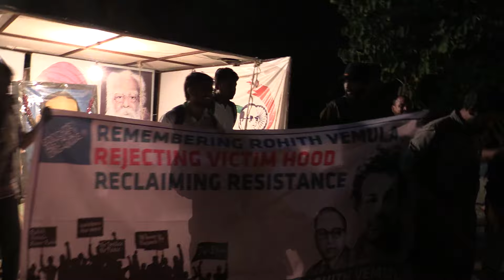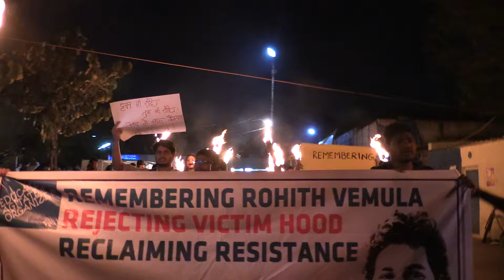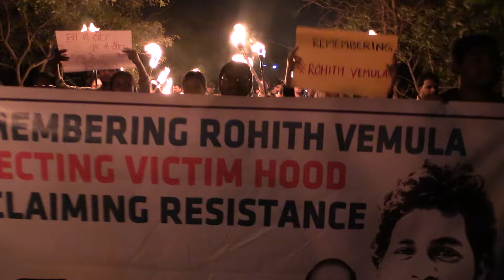Mashaal Juloos - Torchlight Rally from Velivada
A torchlight rally from Velivada to NRS Hostel where Rohith was last seen to South Campus reminding HCU administration that Rohith Vemula will never be forgotten